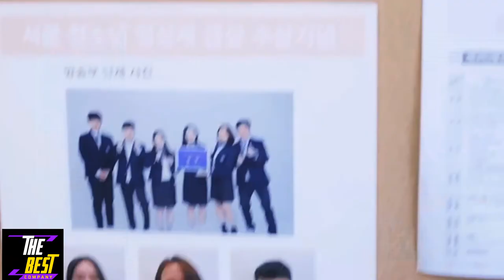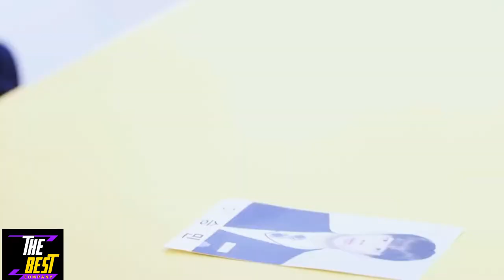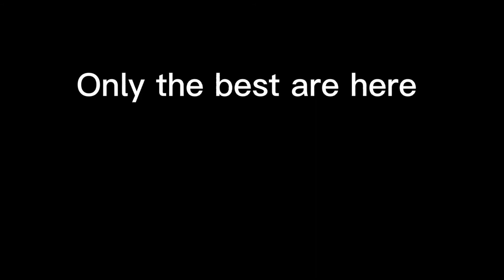Kore Klip New Love Arabic Remix Song 👍👎